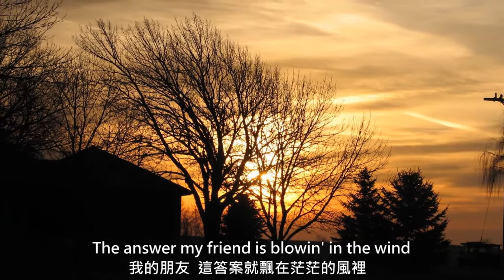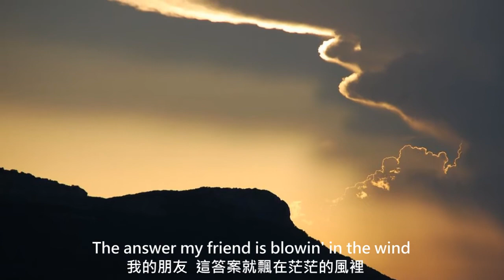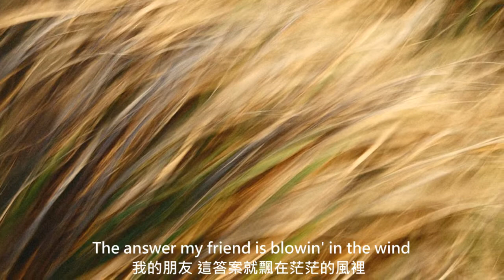Blowing In The Wind